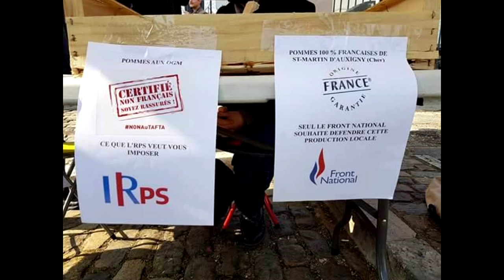FNJ Centre à Bourges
Le FNJ Centre était à Bourges avec Philippe Loiseau, député Européen ainsi que Gaetan Dussaussaye, Directeur National du FNJ, pour parler aux habitants de la dangerosité de TAFTA